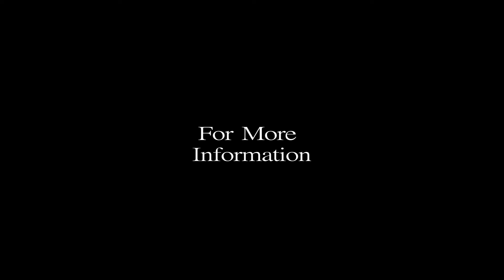Torch Lake A Nationals Promo 2016